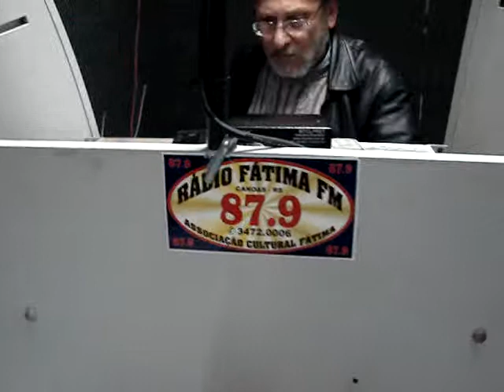Educação nas Ondas do Rádio - Carlos Chagas - Parte 2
4ª Edição - Entrevista realizada no dia 08/08/2009, na Rádio Fátima, FM87.9 - com o Instituto Educacional Carlos Chagas, Canoas/RS

participação de:
Rosângela Araujo (entrevistadora - jornal O Pequeno Aprendiz)
Patrícia de Freitas Alves (Coord. Programa Mais Educação)
Magali Gomes (Orientadora Inst. Carlos Chagas)
Almiro Gerlard  "o cebola" (Coordenador da Coord. da Juvantude de Canoas)